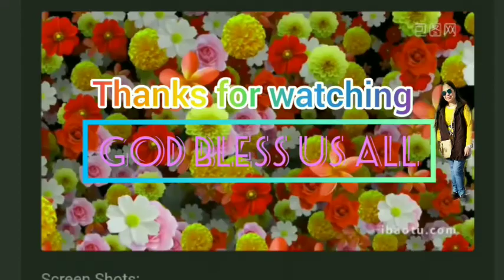FilmoraGo Editing Filters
Nice and easy to add filters while editing